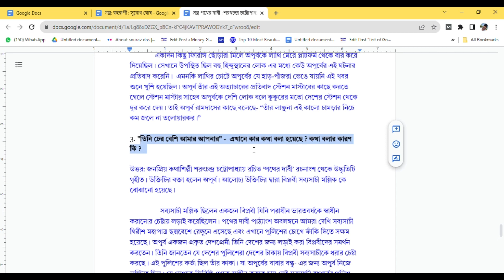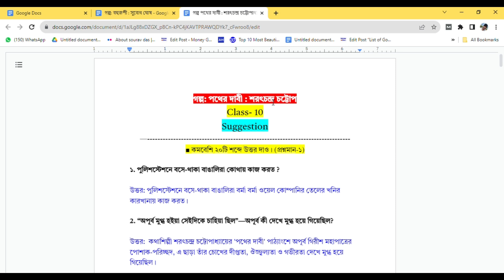Pather Dabi Class 10 Important Questions | পথের দাবী প্রশ্ন উত্তর 2024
class 10 bengali pather dabi natok,
class 10 bengali pather dabi 2024,
pather dabi class 10 important questions,
pather dabi class 10 explanation,
pather dabi bengali class 10,
পথের দাবী প্রশ্ন উত্তর mcq,
পথের দাবী প্রশ্ন উত্তর 2024,
পথের দাবী বড় প্রশ্ন উত্তর,
পথের দাবী গল্পের বিষয়বস্তু,
পথের দাবী প্রশ্ন উত্তর saq,